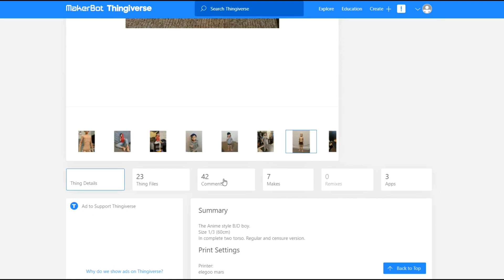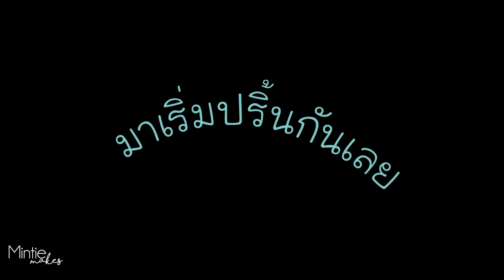ปริ้นBJDด้วยปริ้นเตอร์สามมิติ Mintie Makes | 3D Printed BJD [Eng Sub]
วันนี้มิ้นจะมาโชว์การปริ้นตุ๊กตา BJD 1/3 ด้วยเครื่องปริ้นสามมิติ Ender 5 จากโมเดลของ ixodes ที่เว็บ Thingiverse.com

แนะนำและติชมได้เลยนะคะ อยากให้ลองทำอะไรก็บอกใน Comment ได้เลยคะ ติดตามผลงานอื่นของมิ้นด้วยนะคะ ^^

Printer: Ender 5
Filament: eSun PLA+ Skin Colour